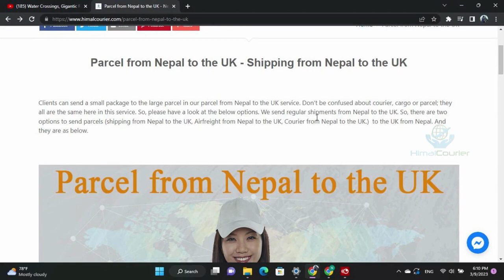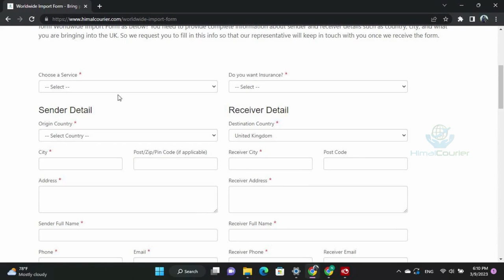नेपाल बाट युके सामान पठाउने ? - Sending Parcel from Nepal to UK - Cargo to UK from Nepal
Dont call us, very first please make your items and box ready, then please fill out the form

Once we recieve the form with all details, such as weight and box dimensions, we will keep in touch for next steps.